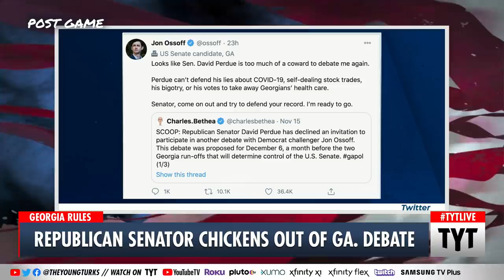Jon Ossoff Scares The Heck Out Of David Perdue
Republican Senator David Perdue is continuing to refuse to debate Jon Ossoff. Ana Kasparian and Cenk Uygur discuss on The Young Turks. Keep Hope (and TYT) Alive

"Republican Sen. David Perdue is declining to participate in debates against Democratic challenger Jon Ossoff ahead of their Jan. 5 runoff in Georgia.

Ossoff’s campaign said Monday that Ossoff has accepted six invitations from various media organizations for debates between now and Jan. 5. But Perdue has said no to a Dec. 6 debate hosted by the Atlanta Press Club, and his reelection campaign made it clear that he doesn’t plan on debating Ossoff again."*